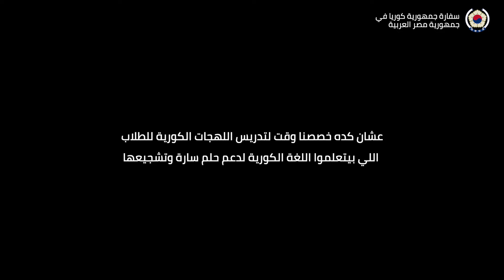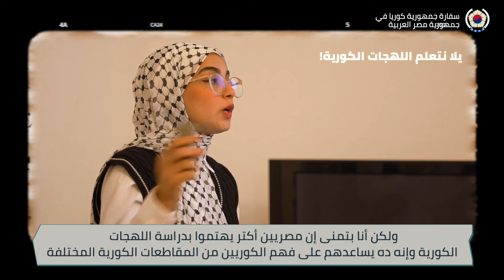بالدوجانجسان الجميلة (اللهجات الكورية)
السيدة سارة، الفائزة في مسابقة KBS العالمية للغة الكورية لعام 2023، معروفة بأنها مهتمة جدًا ليس فقط باللغة الكورية القياسية ولكن أيضًا باللهجات.  هل تريدون أن تقعوا في حب سحر اللهجة مع السيدة سارة؟  الناطقون المتميزون باللغة الكورية في مصر قد غنوا لهجة الراب معًا.